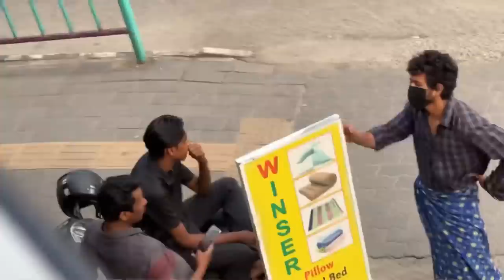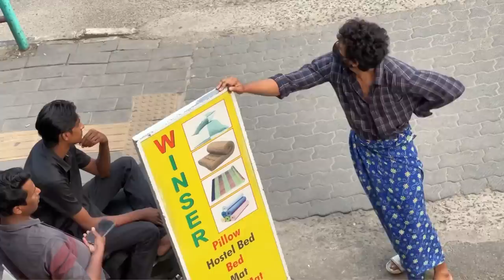കള്ള് കുടിയൻ prank 🍻🔥| fayizzibrahim